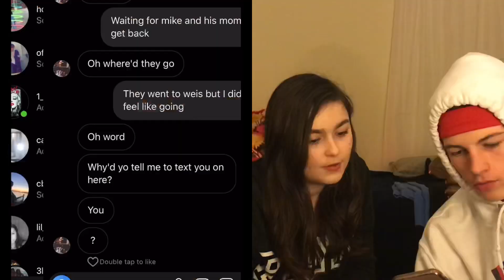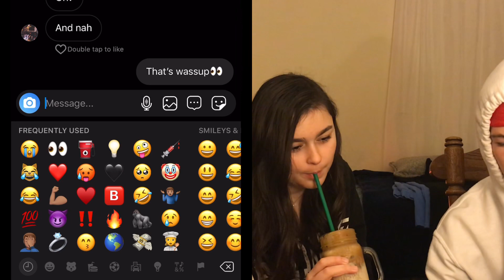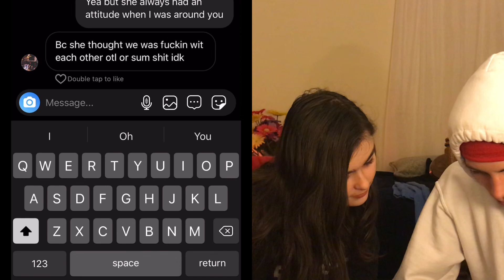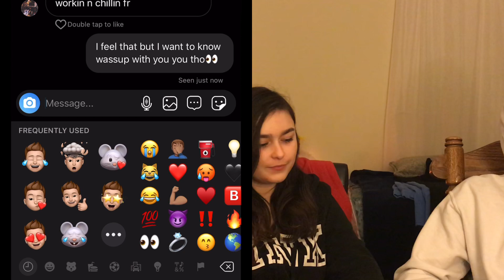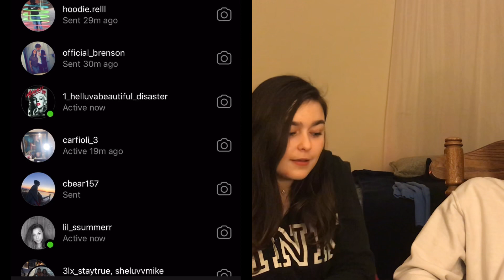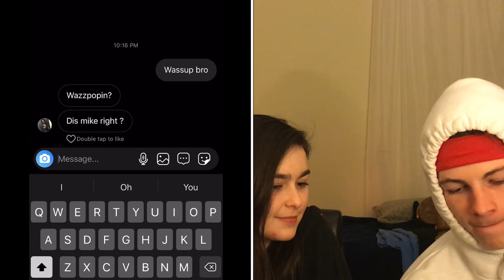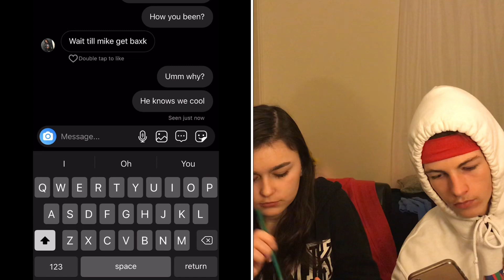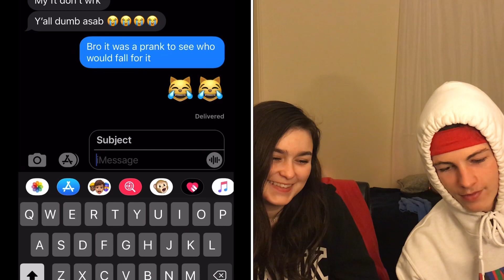GIRLFRIEND FLIRTS WITH FRIENDS TO SEE IF THEY FALL FOR IT!!!!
My girlfriend flirts with my bro’s to see if they will fall for it and fail or tell me and pass. WATCH TILL THE END! so as always I hope you guys like the video Push that bell 🔔 to turn on my notifications to never miss out on a lit video🔥 like subscribe and share my channel around to get me to 400 subs💪🏽 and it’s your boy mike and I’m out peace ✌🏽